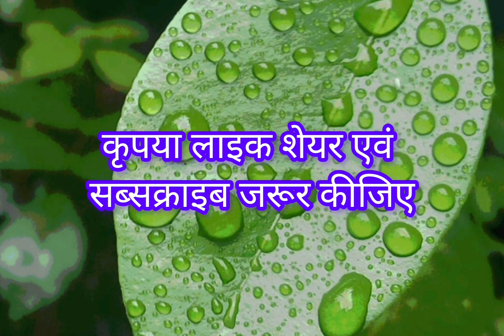Miraculous Power of Water | पानी में स्मृतियां संचित होती हैं..!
*पानी में स्मृतियां संचित होती हैं..?*
*गिरीश बिल्लोरे मुकुल*
    पानी के बारे में बहुत सारी बातें पढ़ने सुनने के बाद  पानी पानी हो जाना स्वभाविक था । पानी ऐसा पदार्थ है जिसने अपने भीतर हजारों रहस्य छिपाए हुए  हैं, वर्तमान की वैज्ञानिक पतासाजी इसका 1% रहस्य भी पता नहीं कर पाई है। भारतीय योग विज्ञान को सांप्रदायिकता के नजरिए से देखने वाले तर्क वादी लोगों के लिए पानी पर चिंतन करना यह आवश्यक है। जबकि भारतीय पूजा प्रणाली में जल के महत्व को अस्वीकृत नहीं किया जाता। यहां तक कि विवाह संस्कार में भी जल को एक महान साक्षी की तरह रखा गया है। पानी ग्रहण संस्कार का रहस्य जब जानने की कोशिश की तो समझ में आया कि जल में नव युगल हाथ बांधकर एकात्म हो जाते हैं।
इसका वैज्ञानिक कारण क्या है?
  विज्ञान की खोज बताती है कि पानी में संप्रेषण प्रवाह भावात्मक जुड़ाव को संचित करने के लिए 440000 पैनल्स होते हैं। अब संचित सूचना का क्या होता है? संचित सूचना का विस्तार होता है और यह विस्तार एक साक्ष्य के रूप में संचित रहता है।
ईशा फाउंडेशन के सद्गुरु का कहना है कि वह एक बार 3 माह के प्रयोग प्रवास पर जाना चाहते थे। उन्होंने कहा कि जो मेरे साथ जाना चाहे वह आ सकता है। सद्गुरु बताते हैं कि एक परिवार से उनकी मुलाकात हुई वह उनके घर भी गए थे। उस परिवार की ग्रहणी सतगुरु से काफी नाराज थीं । सामाजिक सत्कार की औपचारिकता की पूर्ति के लिए वे पानी लेकर सद्गुरु के समक्ष पहुंची। सद्गुरु उनकी मनोभाव ना समझ चुके थे उन्होंने कहा-माता मैं आपके इस पानी को न पी सकूंगा।
ग्रहणी ने प्रति प्रश्न किया-मैंने इसमें कोई जहर नहीं मिला दिया है सद्गुरु आप जल ग्रहण कीजिए।
सद्गुरु यह जानते हैं कि जल में नकारात्मकता का भाव ट्रांसमिट होता है अतः उन्होंने कहा मां लाइए और गिलास उठा कर उन्हें वापस पीने के लिए दे दिया। ग्रहणी ने पानी ग्रहण किया अद्भुत मिठास युक्त पानी को पी कर उन्हें चमत्कार का एहसास हुआ। फिर सतगुरु ने उनको समझाया कि- आप क्रोध में थीं, आपको तनाव था कि आपके पति मेरे साथ 3 माह के लिए बाहर प्रवास पर जा रहे हैं। घर परिवार की जिम्मेदारी उनका प्रमुख दायित्व है और वह तीन महीने तक अकेली इस जिम्मेदारी को कैसे निर्वाहन करेंगी ? ग्रहणी ने कहा - हां बिल्कुल सही आपने सही कहा सद्गुरु। पर वही पानी मैंने पिया तो मीठा क्यों लगा जैसे शरबत हो? सतगुरु ने बताया कि भावनाएं पानी से सबसे जल्दी ट्रांसमिट होती हैं आपका क्रोध ट्रांसमिट हो रहा था और मेरी ओर से स्नेह ट्रांसमिट हुआ।
यह बोधकथा आपको कहानी लग सकती है परंतु हम जब घर से निकलते हैं तो अपनी बोतल अपने साथ लेकर निकलते हैं कई अध्यात्मिक लोग अपना गिलास भी साथ लेकर निकलते हैं। मेरे आध्यात्मिक गुरु भाई चांदी का गिलास लेकर चलते हैं। उसके पीछे का लॉजिक क्या है? वास्तव में चांदी स्वच्छता और शुद्धता का प्रतीक है। प्रतीक है उसमें जल शुद्धीकरण के पर्याप्त तत्व मौजूद होते हैं उसे आसानी से साफ किया जा सकता है। चांदी में भावनाओं के ट्रांसमिशन को रोकने की क्षमता होती है। परंतु अन्य धातुओं में ऐसा नहीं होता। चांदी सोना ही इस विशेषता के लिए आदिकाल से पहचाने जाते रहे हैं। उनका कहना था। मेरा मानना यह है कि अपना पानी अपना गिलास अपनी भावनाएं ट्रांसमिशन की स्थिति उत्पन्न ही नहीं होती फिर वह गिलास किसी भी धातु का बना हो क्या फर्क पड़ेगा ?
  मित्र ने यह तथ्य स्वीकारा अभ्यास के कारण आज भी वे अपने चांदी के गिलास में ही पानी पीते हैं। ऐसे कई योगी है जो पानी के लिए या तो अंजूरी का उपयोग करते हैं अथवा अपने पात्र का।
हम नदी को क्यों पूछते हैं..?
   यह भी एक प्रमुख प्रश्न है। न पूजे तो कोई आवश्यकता नहीं। मोक्ष की प्राप्ति नदी के बिना पूजा भी हो सकती है। परंतु हम नदी के समक्ष जाकर उसके जल के प्रति अपनी कृतज्ञता व्यक्त करते हैं। आपने देखा होगा और आप ऐसा करते भी होंगे अगर आप सनातनी हैं तो नदी के तट पर जाकर नदी को सिर नवा कर या तट पर मत्था टेक कर प्रणाम करते हैं ! है न... यही होता है ?
आप अपनी पवित्रता का स्वयं में विस्तार करते हुए नदी के समक्ष उन भावनाओं को व्यक्त करते हैं और वी भावनाएं जल के सूचना कोष में संचित हो जाती है। ऐसा हमारा भारतीय योग विज्ञान कहता है ऐसा हमारे बुजुर्ग कहते और करते हैं तभी तो हम उस परंपरा को पाल रहे हैं।
  h2o अर्थात पानी मनुष्य जीवन का मूल आधार  है। पानी के बिना किसी भी प्राणी का धरती पर जन्म नहीं हो सकता। चाहे वह अमीबा क्यों ना हो चाहे वह मनुष्य या डायनोसॉर मैमथ क्यों ना रहे हैं। जीव की उत्पत्ति का आधार जल ही तो है।
  पानी एकमात्र ऐसा  पदार्थ है जो तीनों अवस्थाओं में अर्थात ठोस तरल और वाष्प के रूप में पाया। यह हम बचपन से पढ़ते सुनते आ रहे हैं। पानी में ऊर्जा होती है पानी के बहाव में ताकत होती है ऐसे बिंदुओं का परिचय तब मिला जब हम फिजिक्स के प्रारंभिक अध्ययन कर रहे थे ।
  इन प्रयोगों से मुझे महसूस हो रहा है कि-" अगर कोई निर्जीव पदार्थ  हमारे जीवन क्रम से प्रभावित होता है तो वह है पानी। जीवन और प्रकृति का 70% हिस्सा पानी ही तो है। हमारे 13 सौ से 14 सौ ग्राम के मस्तिष्क में 80% पानी का योगदान है।
 यह है वैज्ञानिक प्रैक्टिस है।
  सूरज से आने वाली किरण सूर्योदय के समय पराबैगनी किरणों से अपेक्षाकृत कम युक्त होती है। इस दौरान पानी से निकल कर हमारे शरीर पर पड़ने वाली सूर्य किरणें हमें शुद्ध विटामिन डी उपलब्ध कराती हैं। चिकित्सकों को मालूम है विटामिन डी का हमारे लिए कितना महत्व है। आप भी जानते हैं इसके विस्तार में न जाते हुए मैं आपको बताना चाहता हूं कि सूर्य को अर्घ्य देना कोई धार्मिक बाध्यता नहीं है बल्कि वैज्ञानिक बाध्यता है।
  सूर्य को पानी देते है
  वैज्ञानिक शोध प्रबंधों में वैज्ञानिकों ने कहा है पानी के हर क्लस्टर में 4,40000 मेमोरी पैनल्स होते हैं ।